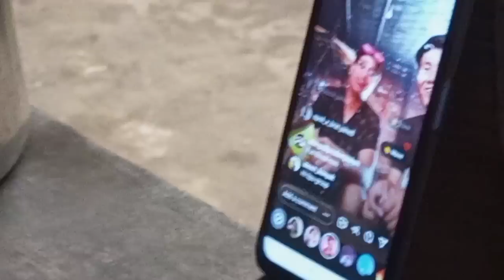Day with Tizit tipu group it's was a best moment 🥰🥰🥰